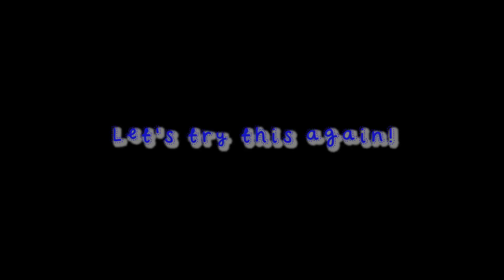Karma's a b*tch challenge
I tried... sorry if the makeup part is a fail.
used: Maybelline Super Mineral 24 Liquid Foundation in OC3
Dollface Cosmetics 88 eyeshadow palette
L'oreal Star Collect Pure Garnett
Maybelline Loaded Bold Pitch Black

Song: Best Background Music by David Parsons
Karma's a B#tch Audio (You can just check it on YT)